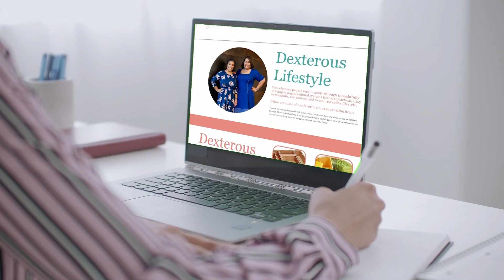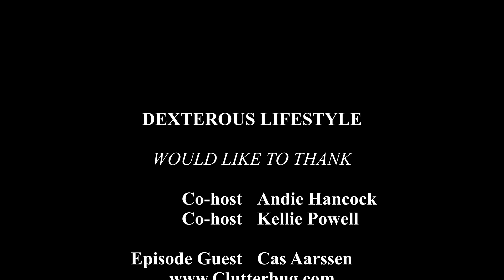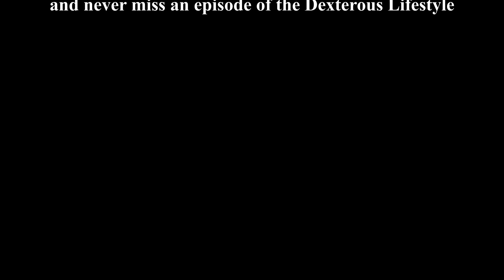You are not messy, you just organize differently with Cas Aarssen of Clutterbug™ Part 2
Join Andie and Kellie, with our episode guest, Cassandra “Cas” Aarssen. This is Part 2 of 2 of our episode with Cas.

Cassandra Aarssen is the creator of Clutterbug™, a philosophy and community dedicated to helping people discover their unique organizing style. She has helped hundreds of thousands of families from all over the world declutter and organize their homes with her proven systems for success. Cas offers organizing and decluttering advice and support through her YouTube channel, Podcast, Books and her tv show, Hot Mess House on HGTV. She lives in Ontario Canada with her husband and their three children.

KEY TAKEAWAYS:
00:00 Intro
02:12 Cas’ gift to you! A free organizing Masterclass
06:23 What is packet method vs. box method
08:13 The importance of knowing someone’s personality for organizing reasons
09:27 The power of professional organizers
14:14 What is the spaghetti approach to life
15:57 Why should we say yes to opportunities
18:02 Do better for the reason why you're doing it
18:42 Embracing your anti-perfectionist mindset
20:29 Comparison is the thief to contentment

For the audience of this episode; discover your organizing style, take the Clutterbug Quiz:

Take Cas’ FREE Masterclass and learn how to organize your home FAST